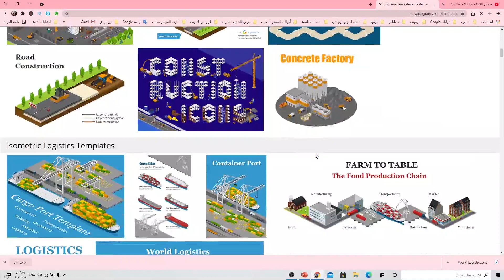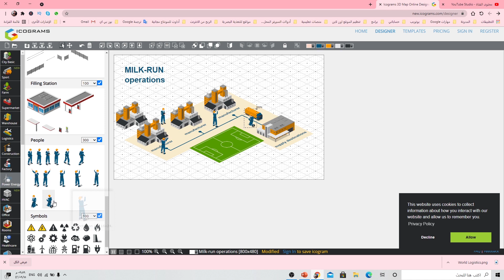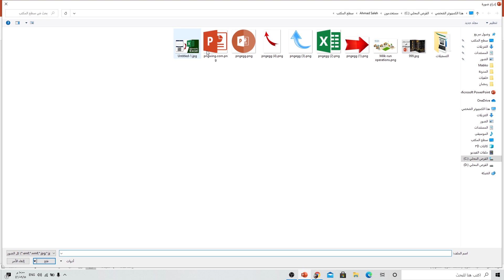تصميم الصور والخرائط التوضيحية باستخدام الموقع icograms وتضمينها إلى عروضك التقديمية في بوربوينت